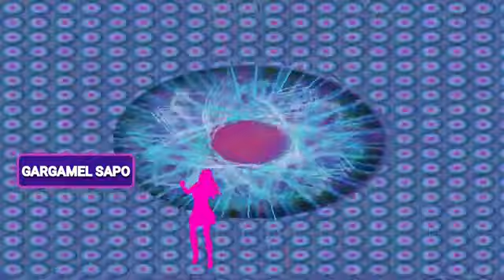Christiana John Lennon cover Imagine Consoul Trainin Remix Edit 2020